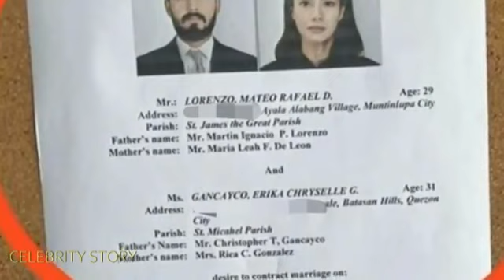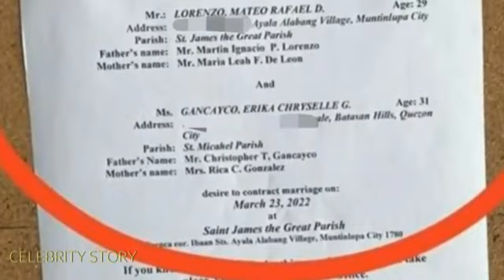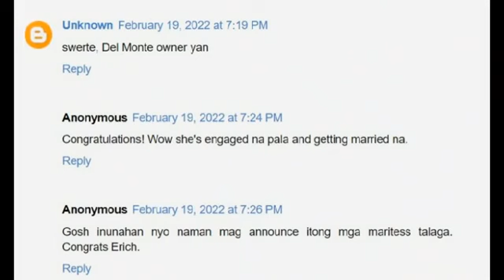Finally Erich Gonzales ikakasal na! | Congrats Erich Gonzales! Soon to be Mrs. Lorenzo | Rich man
Erich Gonzales ikakasal ngayon taon sa isang mayaman na lalaki! Congrats Erich Gonzales! Soon to be MRS. ERICH GONZALES LORENZO. Finally, may forever na si idol. We love you Erich from Cebu!!

Mahal na mahal ka namin Idol at sobrang happy kami na ikakasal ka na. Excited kaming lahat ngayong March 23, 2022!!!

Erich Gonzales at Mr. Lorenzo

GOD BLESS!!